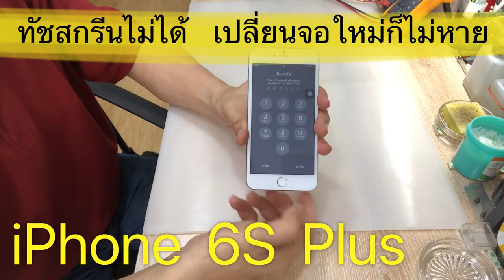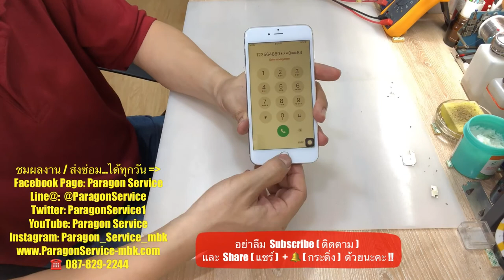ซ่อมทัชสกรีนไม่ได้ไอโฟน iPhone 6S+ เปลี่ยนหน้าจอใหม่แล้วไม่หาย ร้านParagon Service โทร.087-829-2244